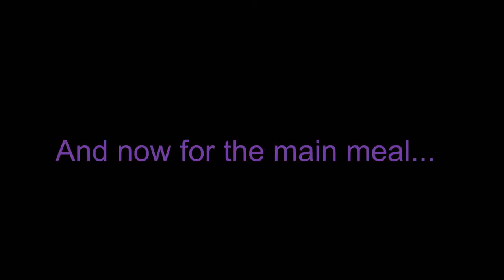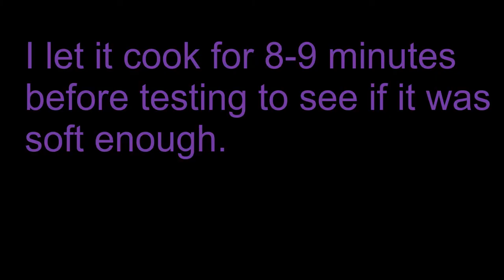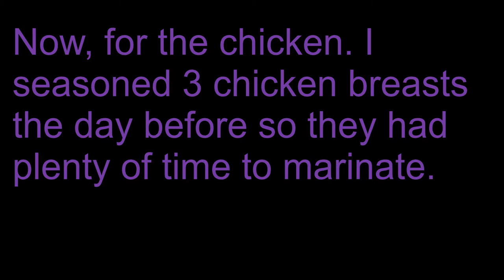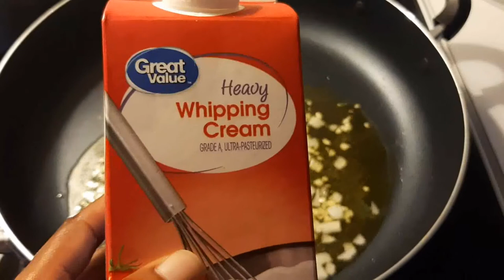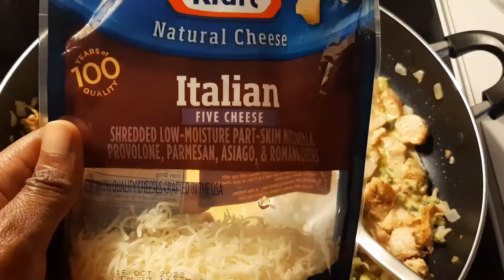My first cooking video!!! Chicken Pasta with Fried Bake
Welcome to my first cooking video! This dish has definitely become one of my favorites to make and I hope you enjoy seeing how I prepare it. :)

I was more focused on the main dish that I didn't record the process for the bake. If you all are interested in seeing that though, let me know!

Add half a cup of water (gradually stirring in more water as needed so it's not too sticky/floury)

Knead for 5 minutes then let it sit for 15 minutes (I usually cover it for that time)
After the 15 mintues, start forming balls and flattening them out.
Heat up some oil in a pan (I use Crisco and I put the burner between Low and 2) and then start frying! I do 2-3 minutes on each side.